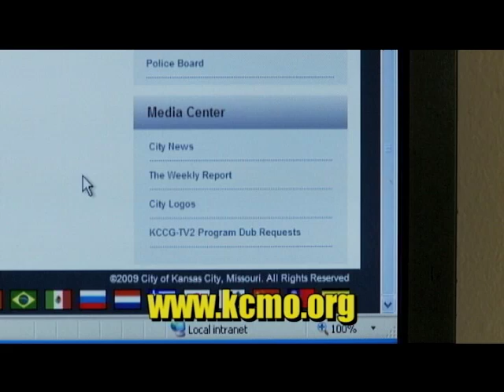The Weekly Report - March 8, 2013